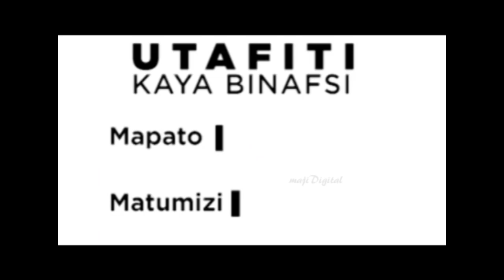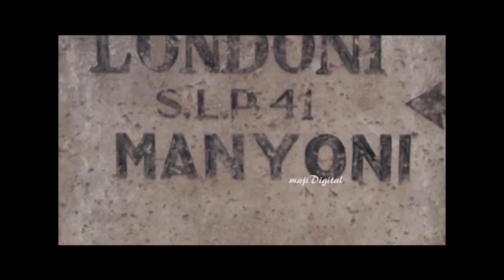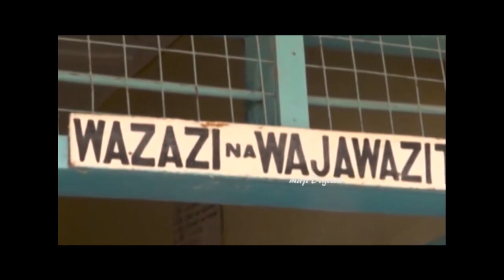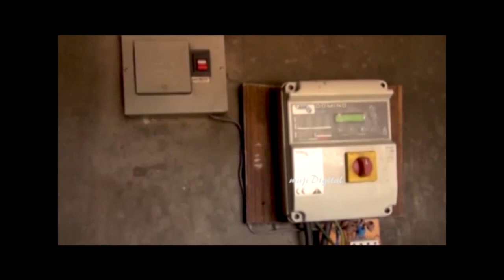Londoni: Mradi wa maji ulivyoleta mabadiliko